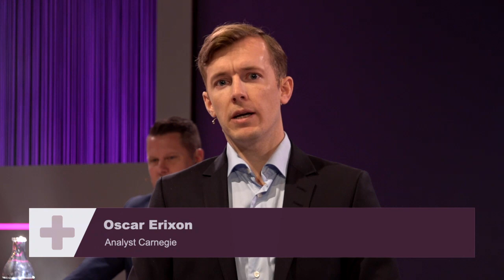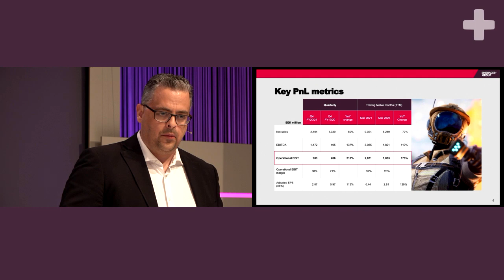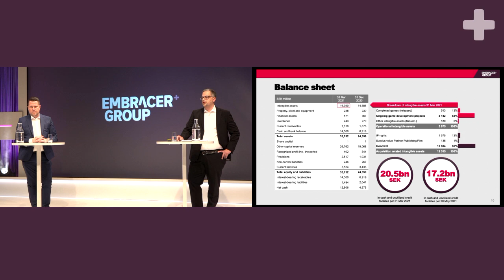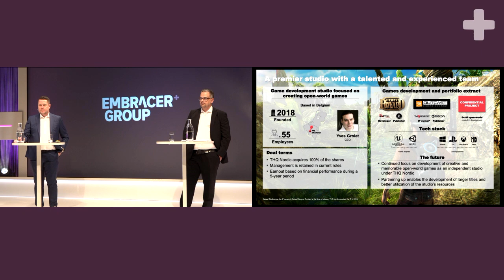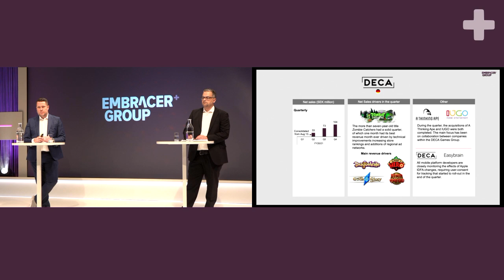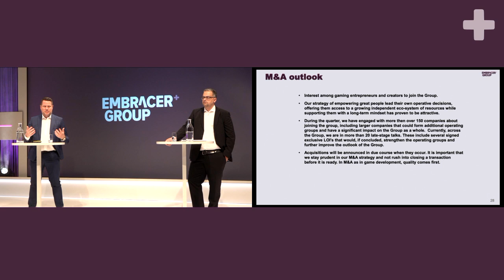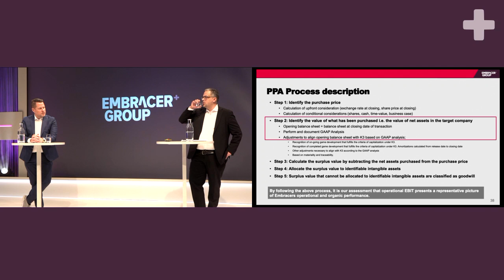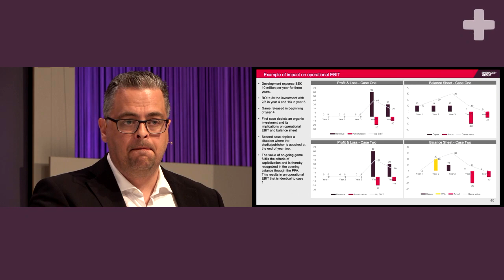Embracer Group's Q4 and year end report. On demand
Embracer Group's Q4 and year end report, presentation May 20 2021.

00:00:00 Intro
00:01:09 Operational and financial performance
00:19:18 Business areas
00:41:04 M&A update & outlook
00:44:19 Sustainability quarterly update
00:47:32 Games Archive update
00:48:42 Deep dive
01:02:15 Q&A